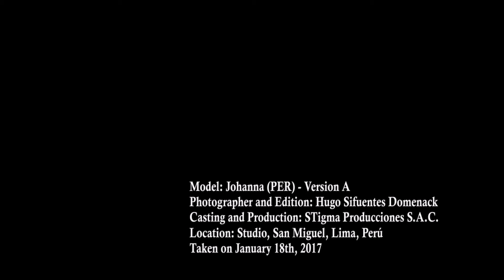SEXY MODELS OF THE WORLD: PHOTOSHOOT - JOHANNA 2017 SIDE A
Hugo Sifuentes Domenack - Models, Events and Social Photographer
My pics talk for me, Video 04

CREDITS:
Model: JOHANNA (PER) - Version A
Photographer and Edition: Hugo Sifuentes Domenack
Casting and Production: STigma Producciones S.A.C.
Location: Studio, San Miguel, Lima, Perú

MODELS COLLABORATIONS:
If you are a model and want to get a shooting with us, please use the comments below to stay in contact.